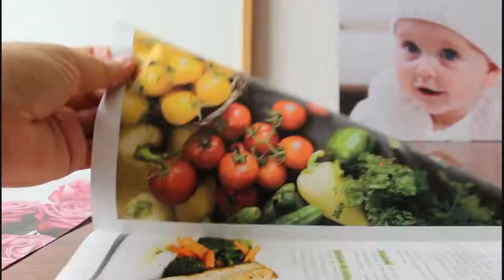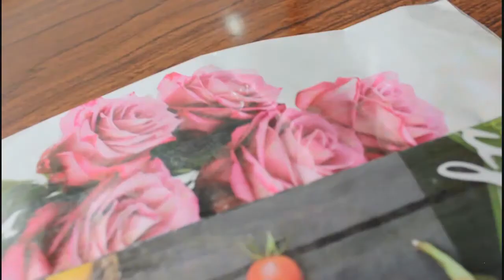Estuchera hecha con Revistas o Bolsas de papas fritas | REGRESO A CLASES 2016 Back 2 school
En este video te daré unos super WendiluTips que tal vez no conozcas aún. Espero te gusten Mucho